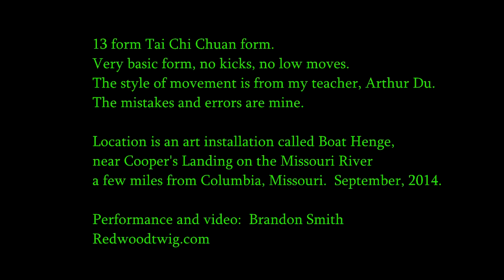Taijiquan 13 Form At Boat Henge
This very short Tai Chi form was taught by Arthur Du as a very basic Yang style form easy to learn.  I taught it for a year or so, but then Arthur issued a challenge to change a form so that it only needed 1 square meter of ground.  I did that with this form, but unfortunately, I can't do it spread out any more without taking a week or two of study.

However, in the meantime, for health reasons, I found my compact version of the form handy when wishing to get out of bed in the hospital and do a bit of moving around.  But with only 13 key postures, there wasn't quite enough to satisfy the urge to do at least the seven minute 37 posture form Cheng Man-Ching felt was sufficient for the mindful practice aspect of health.

Rather than modify the 37 form, which I prefer to keep close to how I learned it, I've added key postures to the 13 done in a square to now the 19 you can see as section 6 of the energy orientation video.